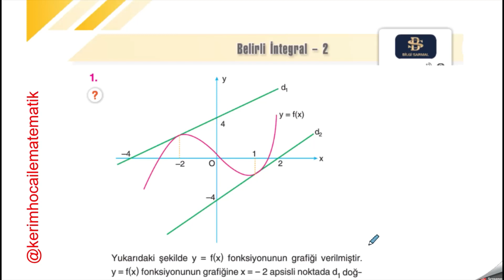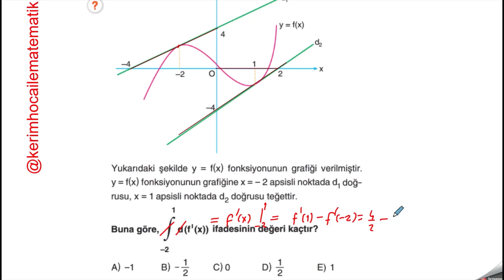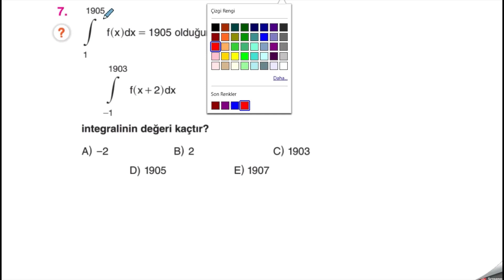İNTEGRAL 5 | BELİRLİ İNTEGRAL | SIFIRDAN DETAYLI ANLATIM | PRATİK ÇÖZÜMLER | PDF | 2021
Belirli integral bilgi sarmaldan sınav kadar kolay sınav kadar zor.. kaliteli soruların çözümlerini yaptım.. PDF link açıklamada..
Faydalı olması dileğiyle iyi seyirler..